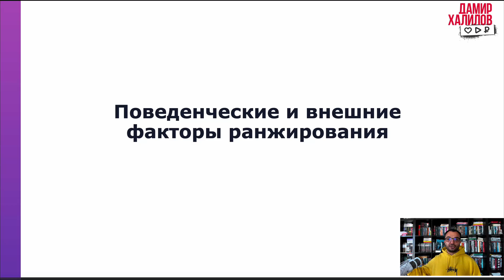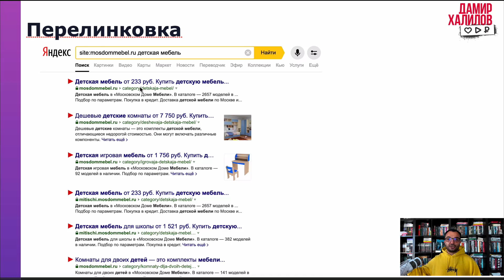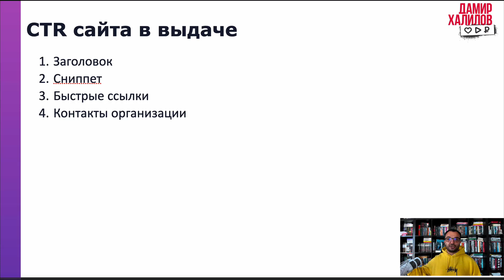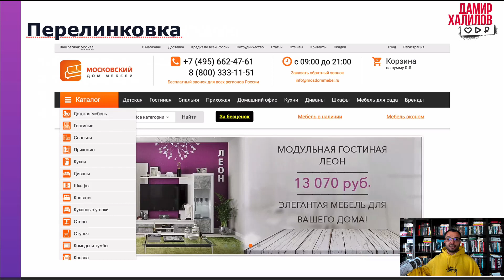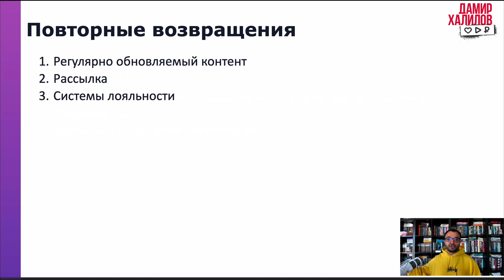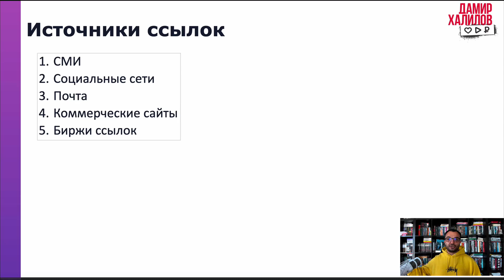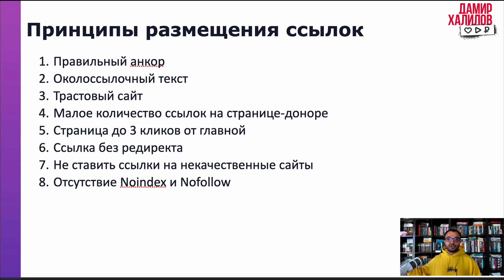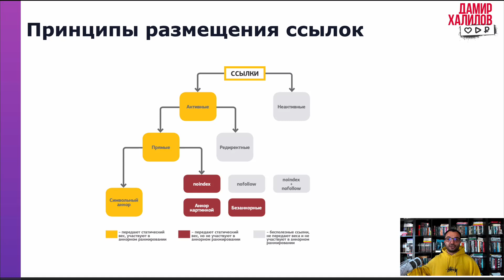SW BAND Работа с поведенческими и внешними факторами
THanks U !!!